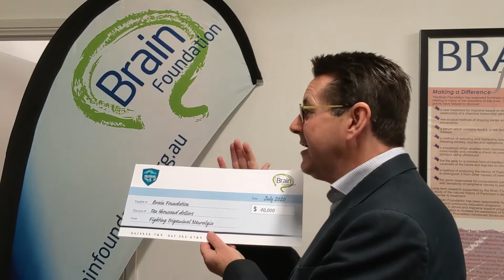Fighting Trigeminal Neuralgia Donation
During Covid we found a fun and novel way for Fighting Trigeminal Neuralgia to handover their $10,000 cheque for research to our CEO.